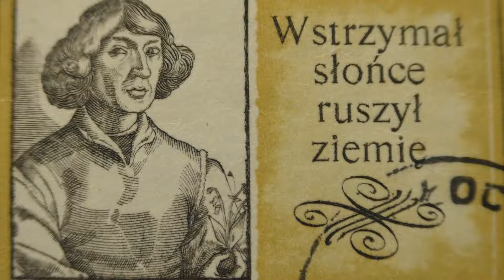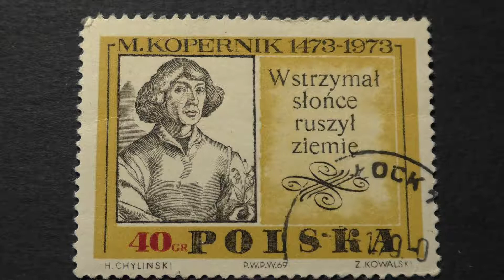Postage stamp. POCZTA POLSKA. M.Kopernik. W strzymal slonce ruszyl ziemie. 1973. Price 40 gr.